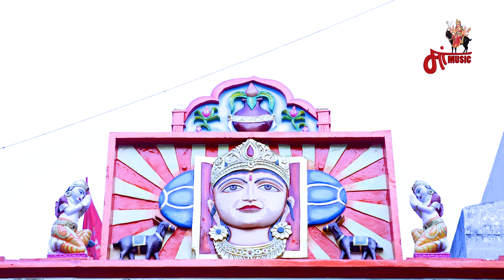Maa Kare a Kharu | માં કરે એ ખરું | Divya Chaudhari ( દિવ્યા ચૌધરી ) _ K.D. Chauhan | Gujarati Song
માં કરે એ ખરું.
Singer : Divya Chaudhary , K.D. Chauhan
Lyricist : Kalpeshsinh Zala, Mahendrasinh Parmar (Madar)
Recording :  Tanariri Recording Studio ( Patan )
Production : Dipak Panchal
Dop : Nitin Prajapati, Nikul Prajapati
Producer : Mahesh Joshi
Designer.. Nidhi patel

Lyrics:
He Maa Tari Bhakti No Mane Rang Lagyo Maa (2)
Mari Meldi Maa Taro Rang Lagyo Maa
He Maa Sanje Savare Tame Avo Mori Maa
Charno Ma Rakhaje Mari Meldi Maa
Ho Tu Jagdamba Tu Nav Durga Tara Pavaliya Ne Tara Jagariya
Charnoma Rakhje Maa Tara Baluda
He Maa Tu Kare A Kharu A Madi Karjere Bhalu (2)
Ho Sanso Ni Saragam Ma Vase Meldi Maa
Mahesh Joshi Na Haiye Rame Mari Maa
Ho Dil Ni Dhadkan Ma Dhadke Meldi Maa
Sunita Joshi Tara Gun Gaye Maa
Ho Tu Jog Maya Tu Maha Maya Modh Parivar Tari Vat Jove Maa
Modh Parivar Taro Kare Re Pokar
Ho Sukh Dukh Ni Sathe Thai Ne Rehti Meldi Maa
Chhayo Padchhayo Thai Ne Reti Mori Maa
Ho Kosad Vala Leta Maa Nu Haiye Hothe Naam
Kala Kaliyug Ma Karti Sahuna Kam
Ho Tu Vidhata Tu Sukh Data Tara Bhakto Ni Khabar Leje Mata
Tara Parivar Ni Khabar Leje Mori Mata
Ho Ugta Por Ni Maa Meldi Kevati Amara Lekh Ma Maa Tu Lakhani
Ho Chare Dishaye Maa Gunje Tara Naam Aathe Pore Jogni Leta Taru Naam
Ho Tu Mari Mata Vishva Vidhata Tara Sarnoma Avi Sis Namavta
Hem Khem Rakhaje Mari Meldi Mata

Hits Of Jigar Thakor Song
(1) Bhagwan pan bhulo padyo
(2) Aankhaldi ( આંખલડી )
(3) Fiku Pade Bollywood
(4) Rah Jove Che Radha
(5) Bhagvan Pan Bhulo Padyo
(6) Maa Na Charno Ma